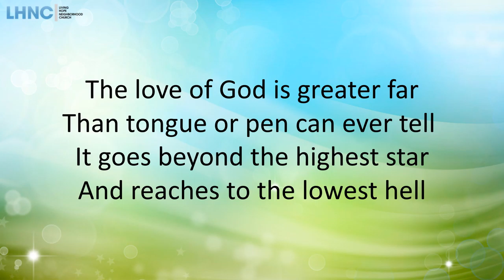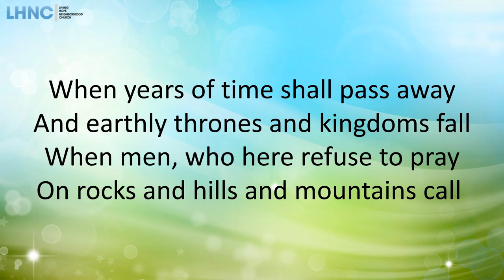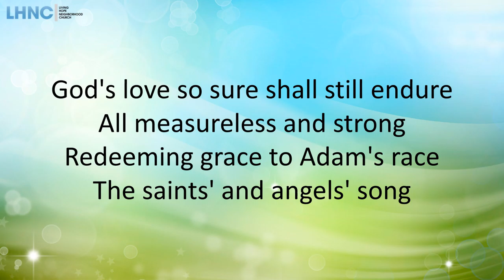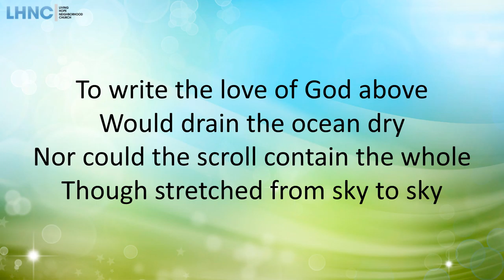The Love Of God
Live worship at Living Hope Neighborhood Church, 2019

Written byFrederick M. Lehman and Claudia L. Mays, 1919
-Based on the Jewish poem Haddamut, by Meir Ben Isaac Nehorai, 1050